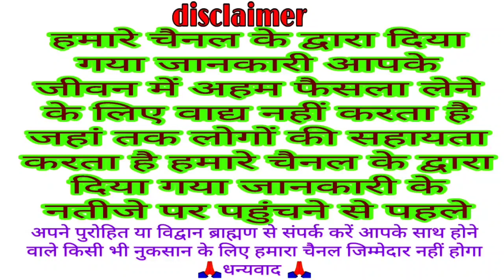आज का पंचांग 15 मार्च 2021 Dainik panchang